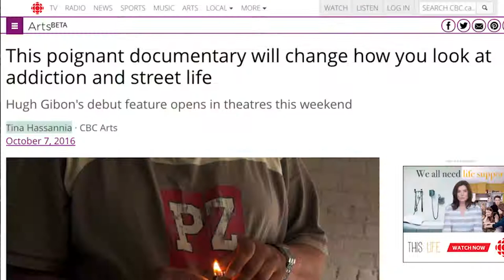Documentary Filmmaking Workshop w/ Hugh Gibson - SWIFF17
Hugh Gibson is a graduate of York University (BFA: Film). He participated in the Berlinale Talent Campus (’05), TIFF’ s Talent Lab (’06) and TIFF STUDIO (’12). Selected credits include writing/directing the acclaimed short drama, Hogtown Blues (’04), and producing short doc A Tomb with a View (’14). His feature debut, The Stairs (‘16), won the Toronto Film Critics Rogers Best Canadian Film Award and was awarded $100,000.